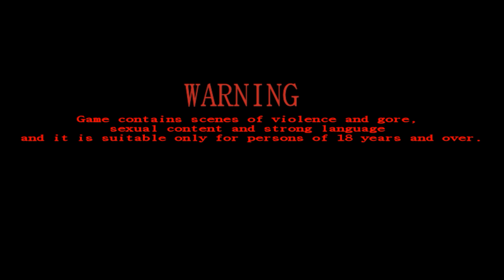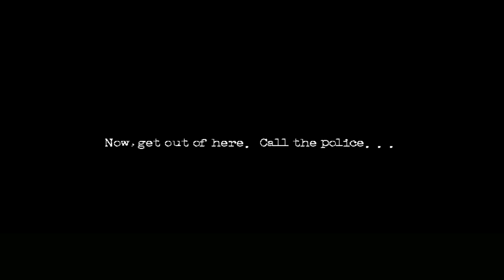The Cat Lady, Chapter 2.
The Cat Lady, Chapter 2. A bit of an epic one this GM fans - it's over an hour long - I wonder how many people will watch the video in its entirety?! I bought this game a while ago and I've already made a video of Chapter 1. Where?

This game gives me the fear for some reason...reasons I am yet to understand. I can't do it without your help!

Thanks. GM.

Keep your cotton buds dry. WONGA!!!